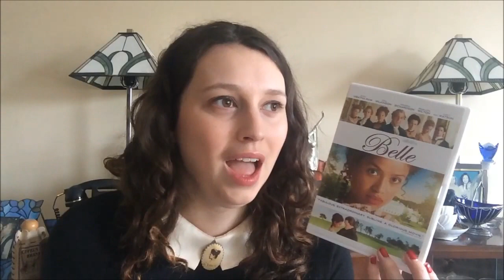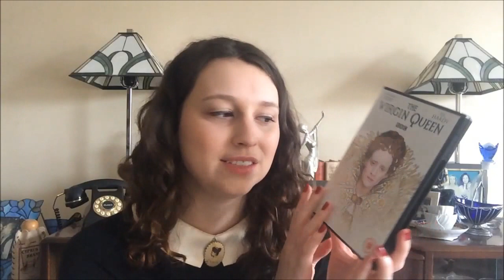Historic Films and TV Drama Recommendations #1